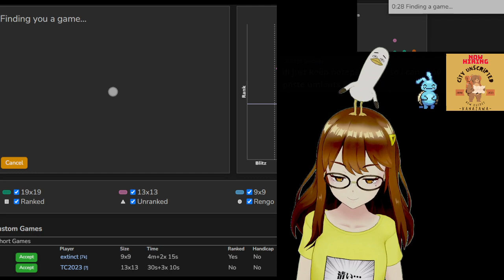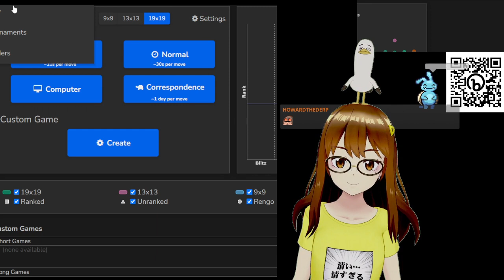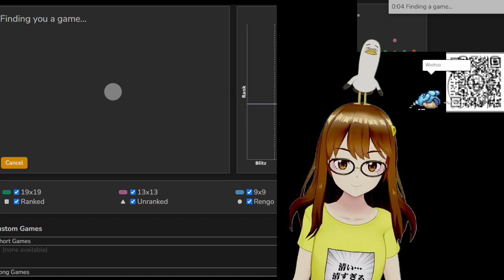Me, My Bird and I